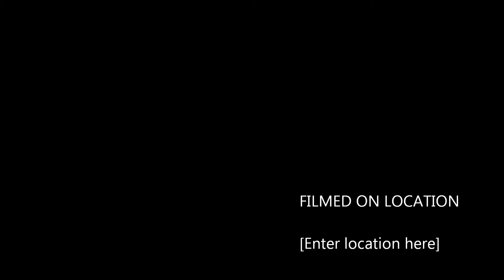woodshed 8 29 15